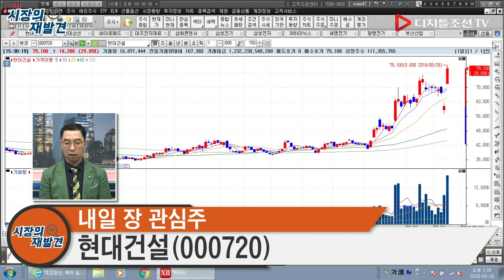내일장 관심주_현대건설(000720)